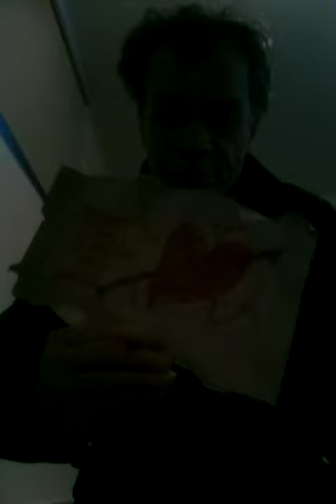Pasc beat pre. Expobaux arts 2